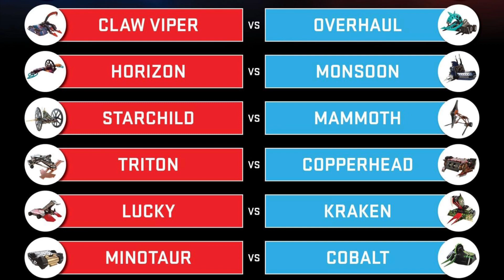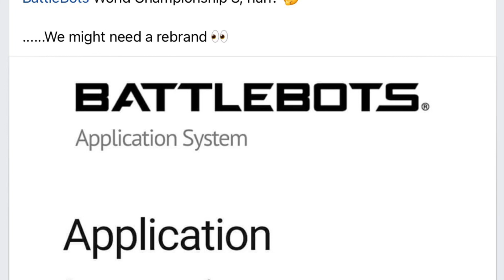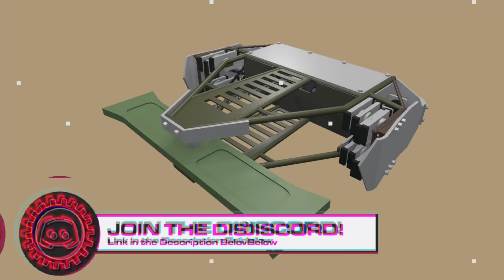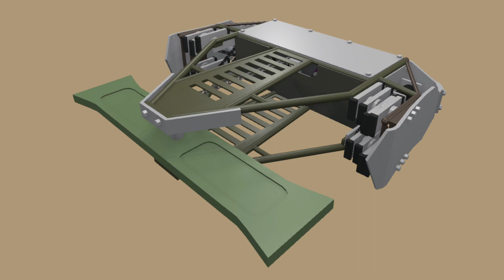This Week In Robot Combat | 19/02/23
In the news this week, BattleBots, Heavyweight Builds, Motorama and Lego!